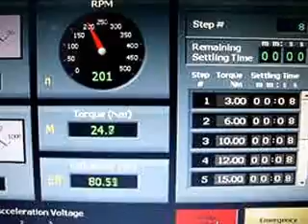BLDC Hub Motor for E Bike / Electric Vehicle - Endurance & Performance Testing system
BLDC Hub Motor Testing system for Endurance & Performance Testing - by APPLICATION SYSTEMS, Thane, (MAH), INDIA.